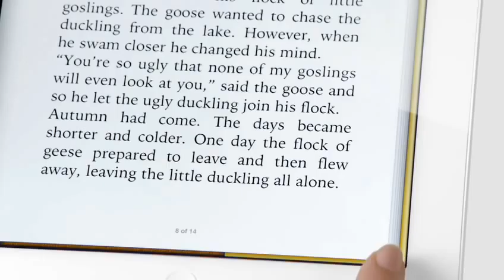Official Trailer iPad 3 - The new Apple iPad - TV Ad - This Good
Pick up the new iPad and suddenly, it's clear. You're actually touching your photos, reading a book, playing the piano. Nothing comes between you and what you love. To make that hands-on experience even better, we made the fundamental elements of iPad better — the display, the camera, the wireless connection. All of which makes the new, third-generation iPad capable of so much more than you ever imagined.